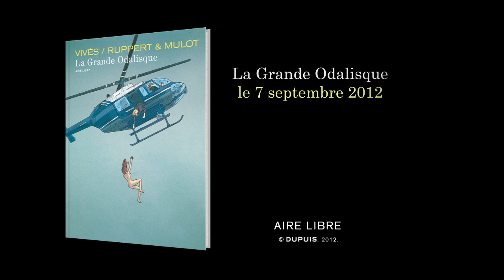La Grande Odalisque - VIVÈS/RUPPERT&MULOT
La Grande Odalisque - VIVÈS/RUPPERT&MULOT - AIRE LIBRE  - DUPUIS
Alex et Carole sont deux cambrioleuses de haut vol, séduisantes et sans complexes, capables d'aller chercher n'importe quel tableau dans n'importe quel musée. À la recherche d'un chauffeur, elles rencontrent Sam, une championne de moto aux multiples talents... Ruppert & Mulot s'associent à Bastien Vivès pour nous conter la naissance de la plus séduisante des légendes !